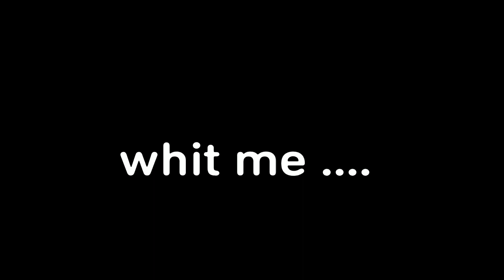Mercy Mercy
SHAREfactory™